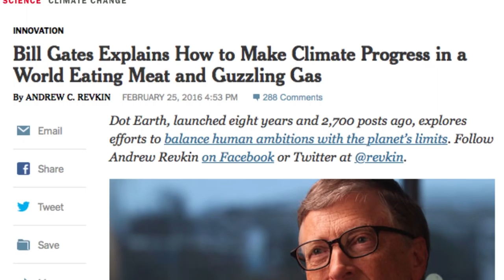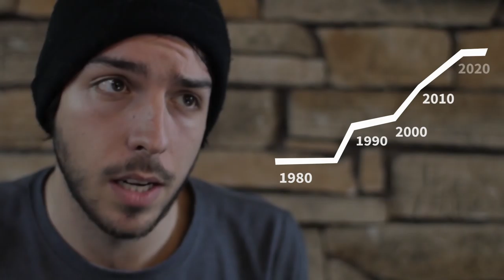Generation Compromise | Extended Trailer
Here's something a lot different for this channel...

The documentary will be released in June!  This is for my final senior project. Thanks to all the people who have already been involved and will be in the near future! PLEASE SHARE :)

 • Ken Winkley (Environmental Science Teacher)

 •Sara Woody: Co-Writer/Co-Producer

MUSIC
•Dave Depper

(Hand Vector designed by Freepik.com)

Research/Resources